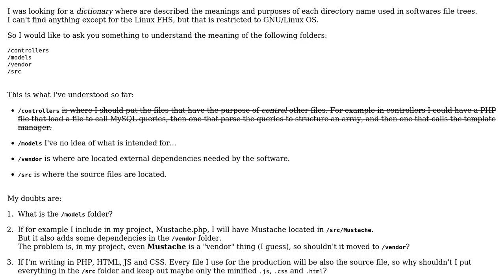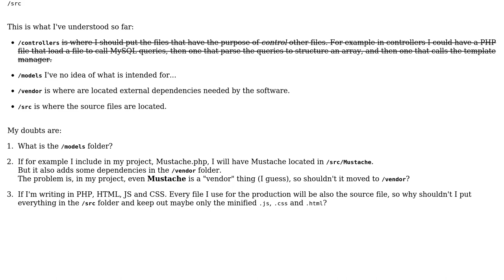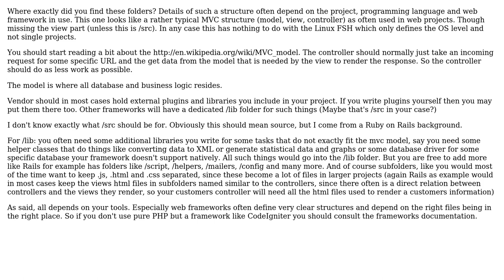Software Engineering: Meaning of directories names (2 Solutions!!)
Software Engineering: Meaning of directories names

With thanks & praise to God, and with thanks to the many people who have made this project possible! | Content (except music & images) licensed under CC BY-SA | Music | Images & others | With thanks to user thorsten muller user superM user Fez Vrasta and the Stack Exchange Network Trademarks are property of their respective owners. You are responsible for your own actions.